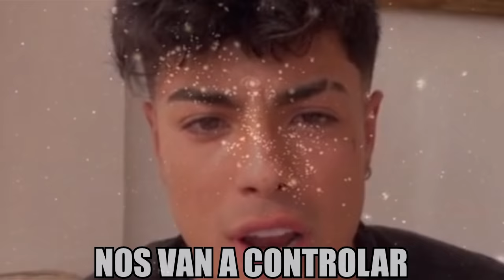Dalas Review vs Naim Darrechi (ACABA LLORANDO, mirar hasta el final) Debate EN VIVO 😱